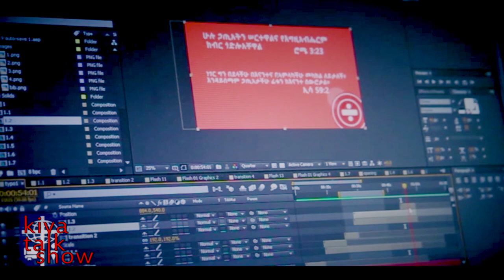"ለምን መሐመድ ምስክር አይሆንም ለኢየሱስ. . ." – ክፍል 1 – ግርማ አልታዬ – አዘጋጅ ዐቢይ ታደለ – በኪያ ሾው – Kiya Talk Show Part 1